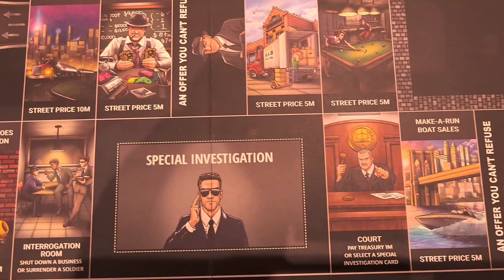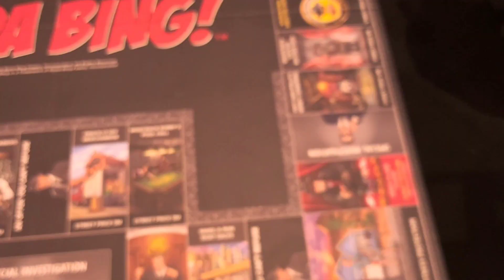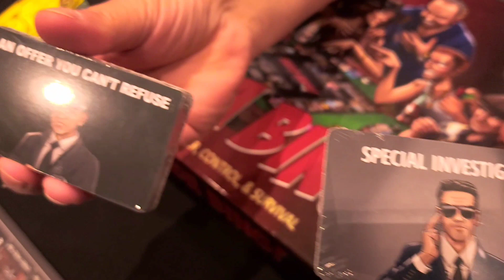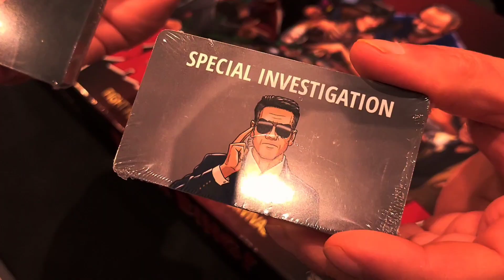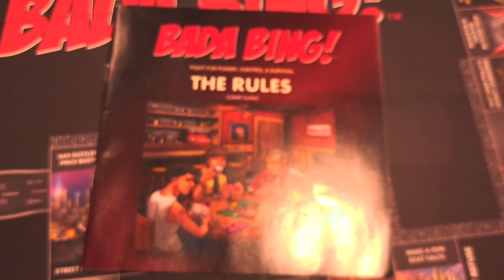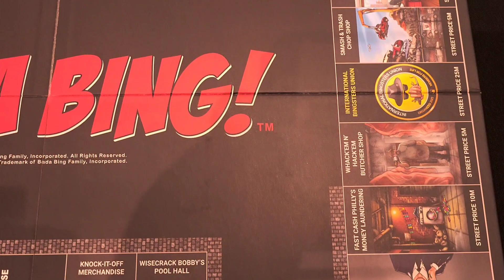Bada Bing Family Inc Bada Bing! Board Game Interview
Phil from Bada Bing! Inc was kind enough to take time to talk about his company's new board game about the american ganster called Bada Bing! This can't miss interview gives you a sneak peek at a new board game that is set to launch. Check out the interview to learn more.